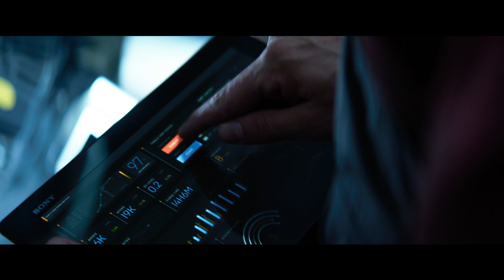Bloodshot - Bande-annonce 2 - VF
Rendez-vous le 25 mars au cinéma.
Un film réalisé par Dave Wilson.
Avec Vin Diesel, Sam Heughan, Eiza González, Guy Pearce & Talulah Riley.